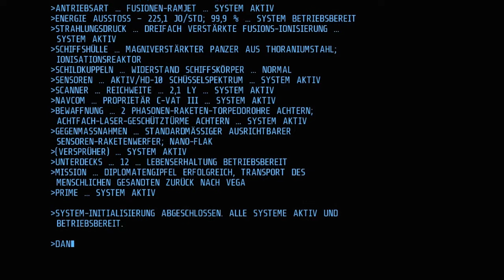Alien Attack - Alien Breed: Impact #01 [Angezockt] Let´s Play Alien Breed german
Alien Breed: Impact [DEUTSCH/GERMAN] Projekt Angezockt| Unterstütze mich mit einen Like oder Abo, wenn es dir gefällt, denn jede Unterstützung hilft!

☼LINKS ☼